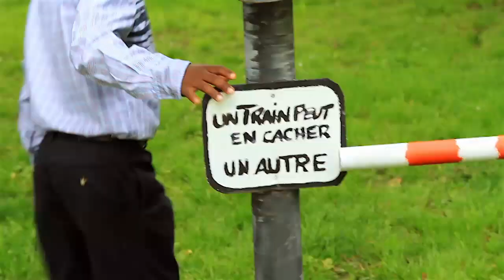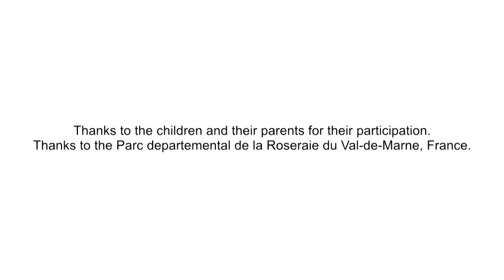Act safely at Level Crossings ILCAD 2012 in Serbian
At the occasion of the 4th edition of the International Level Crossing Awareness Day (ILCAD) 2012 UIC decided to issue a new video on level crossing safety with children.
Children are playing with a fake train and a fake level crossing in a park, enjoying their day, playing together, having fun. Then they walk to a REAL level crossing with REAL trains running.
There they have to be cautious, respect road signs and signals and wait patiently that the barriers open again to be authorized to go through.
The motto being "Act safely at level crossings, don't play with REAL trains!".
This video is available in English, French, Spanish and Serbian. It will be used worldwide and free of charge by the 42 countries partners in the campaign on internet, on social networks, in public areas (press conferences, tv, education campaigns in schools).